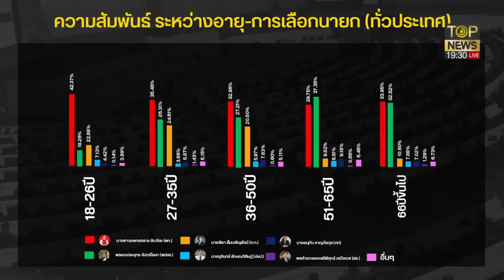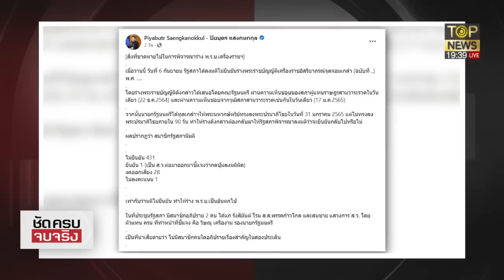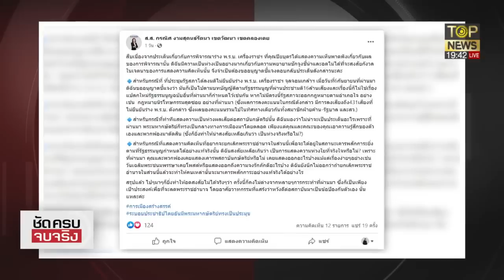ลอกคราบ ก้าวไกล-ก้าวหน้า ปลุกเกมคู่ขนานขย่มสถาบันทั้งในและนอกสภา | ชัดครบ จบจริง | ช่วง3 | TOP NEWS